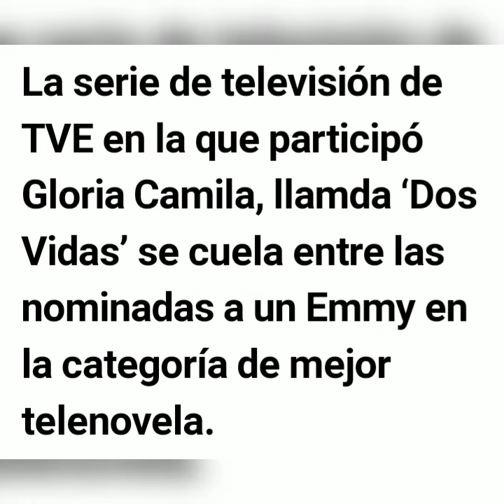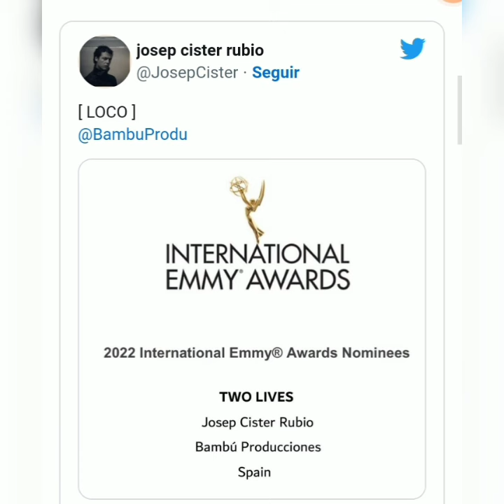👊GOLPE FINAL para Rocio Carrasco, Gloria Camila nominada a mejor actriz.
Golpe final de gloriacamila a rociocarrasco, Gloria esta nominada como mejor actriz por la serie dos vidas